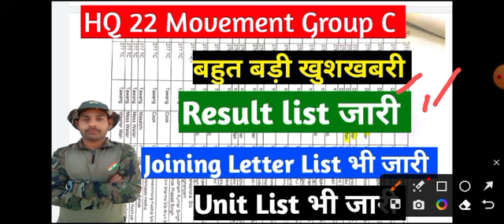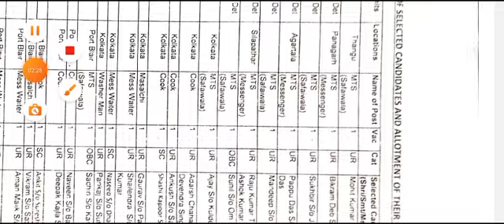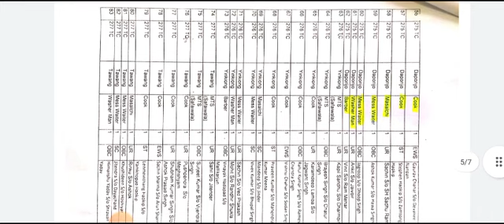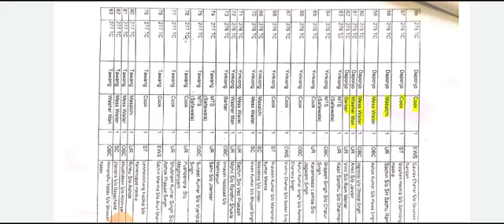Army hq 22 का Result List Out| Hq 22 Movement Control Group Joining Letter list out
Army hq 22 का Result कब आएगा | Hq 22 Movement Control Group Result 2023 | Joining & Waiting List

Hq 22 Movement Result जारी | Hq 22 Movement Control Group Result कब आएगा | Waiting List आयेगी क्या

Hq 22 Movement Control Group Result
hq 22 ka result kab aayega
hq 22 movement result 2023
hq 22 me waiting list aayegi kya
hq 22 movement result date